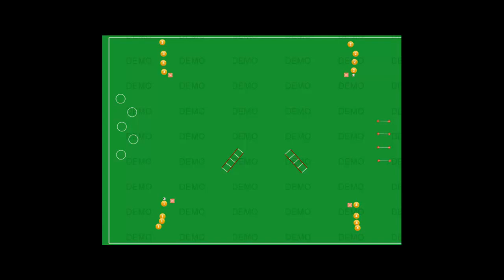circuito físico con pelota/circuit physical with ball (Paco Jemez)